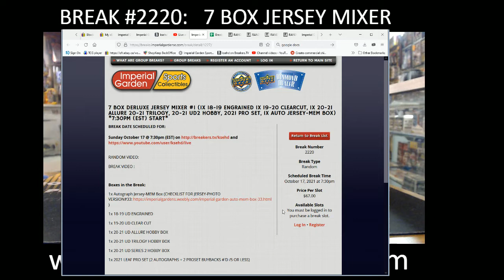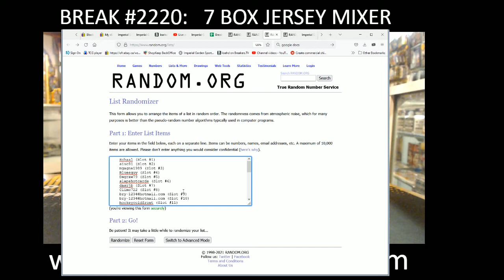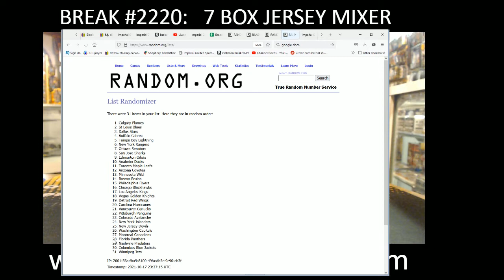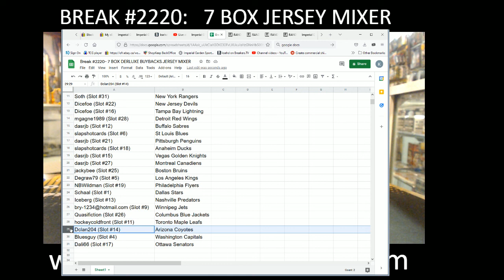BREAK #2220 : 7 BOX MIXER (ENGRAINED, CLEARCUT TRIL S2, EXTENDED ALLURE JERSEY BOX)